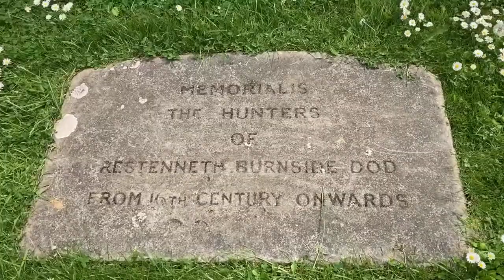Three in a grave & look at the size of those knackers